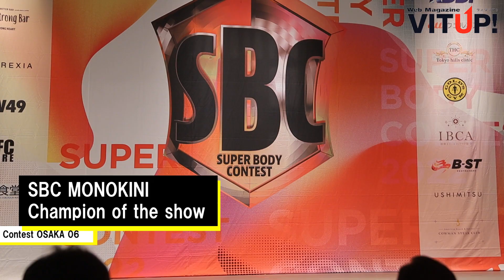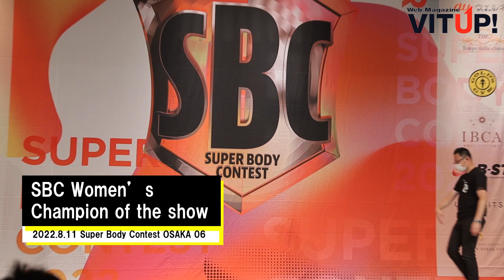Champion of the show【Super Body Contest OSAKA 06】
8/11（木・祝）に開催された『Super Body Contest OSAKA 06』での各カテゴリーのChampion of the show（オーバーオール審査）。

▼出場選手
●SBC MONOKINI
MONOKINI CHARM（女子18歳～39歳)優 勝：鷲尾寿里
MONOKINI MONARCH（女子40歳～）優 勝：西田由香里

●男子SBC部門
EPIC（男子18歳〜29歳）優 勝：高橋大雅
DUKE(男子30歳〜39歳)優 勝：山本広輝
LEGEND（男子40歳～49歳）優 勝：伊藤孝

●女子SBC部門
ELEGANT（女子30歳～39歳）優 勝：横山帆希
QUEEN（女子50歳〜年齢無制限）優 勝：佐藤桂子

●男子SBC TREND部門
EPIC（男子18歳〜39歳）優 勝：小川文也
LEGEND（男子40歳〜）優 勝：服部裕也

●女子SBC TREND部門
CHARM（女子18歳〜39歳）優 勝：渡邉玲奈
MONARCH(女子40歳〜年齢無制限)優 勝：西田由香里

撮影／木村雄大

【WEB Magazine VITUP!】
トップページ